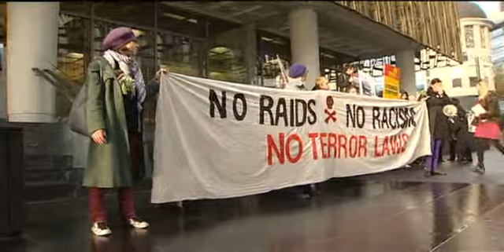Urewera 4: The Verdict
Kua hoki atu a Tame Iti ki tona kainga, ara, ki nga pae maunga o te Urewera, whai muri iho i te totara waahi ruatanga o te roopu i whakawaa i a ia me ona hoa tokotoru mo te whakahaere roopu taihara. Heoi, i whakamanatia etahi o nga hamene mau puu i uhia ra ki runga i a Iti, Urs Signer, Emily Bailey me Te Rangikaiwhiria Kemara. Hei taa Te Karauna, i te whakahaere ratou i etahi mahi hooia i roto o Ruatoki. Mai ra ano i te marama o Whiringa-a-Nuku i te tau rua mano ma whitu, otira, i te urutomotanga o Ruatoki e nga pirihimana, kua ata whai a Tini Molyneux i tenei take, a, nana tenei purongo.